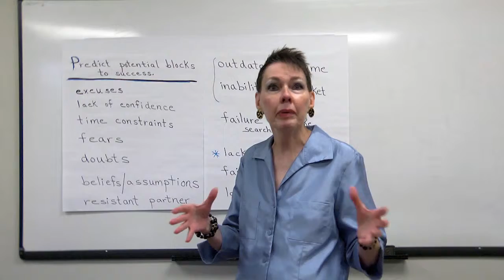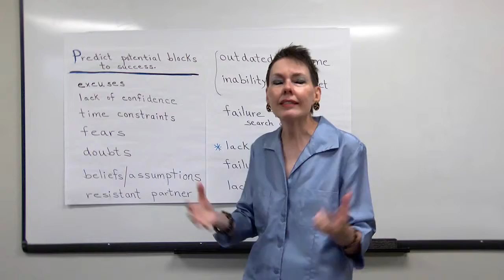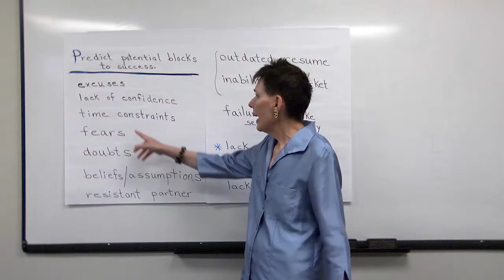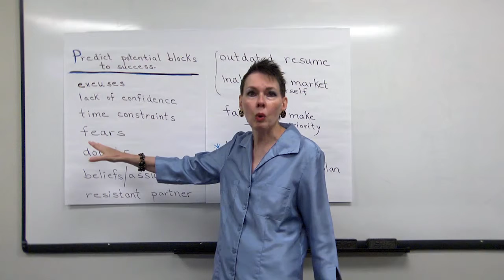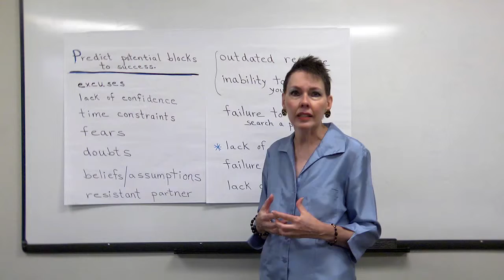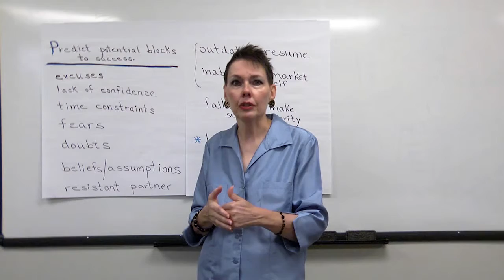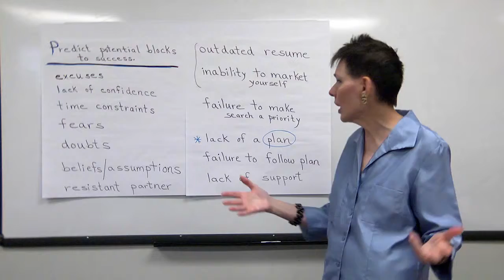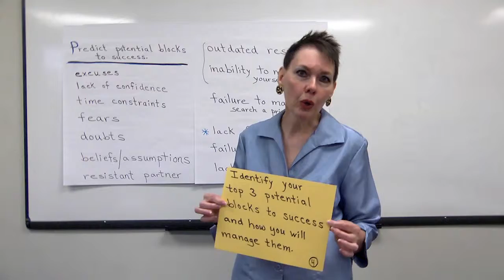How to Land Your Next Job: Identify Roadblocks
Join Sylvia in Part 4 of her new five part video series:  "Blueprint for Landing Your Next Job".

We have all said "If I had only known" at some point in looking at the path we have traveled.  In discussing "Predict potential blocks to success" Sylvia shows us how to predict potential road blocks to success and remove them before they become a problem.